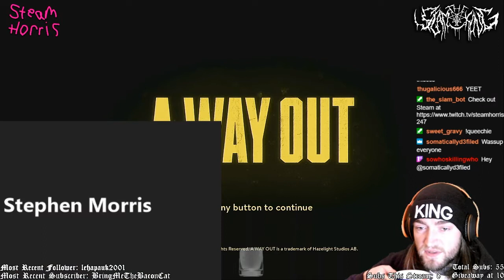A Way In (to the game)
for more good rollies